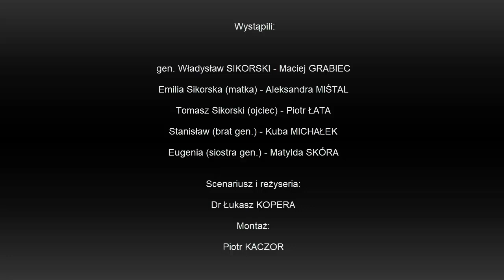PN 8 Region Południe - drużyna 102 --- Życie prywatne generała Sikorskiego